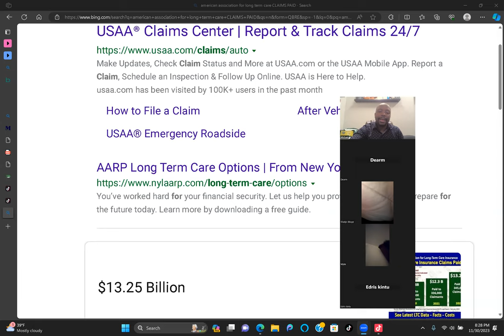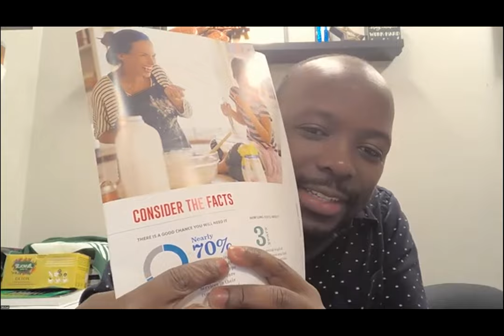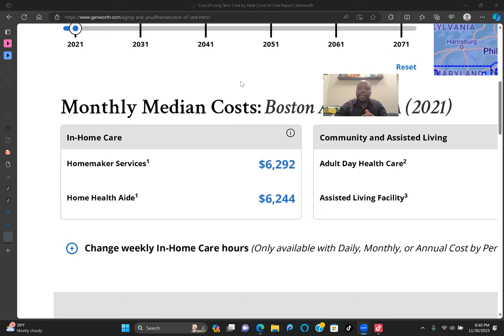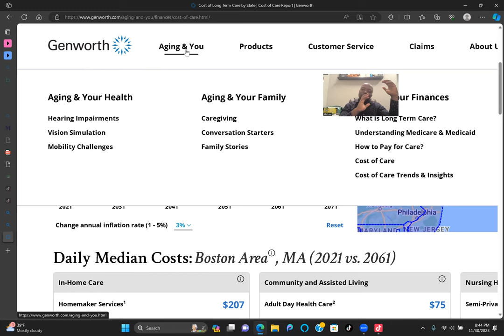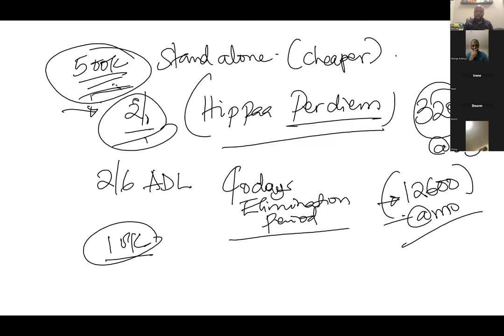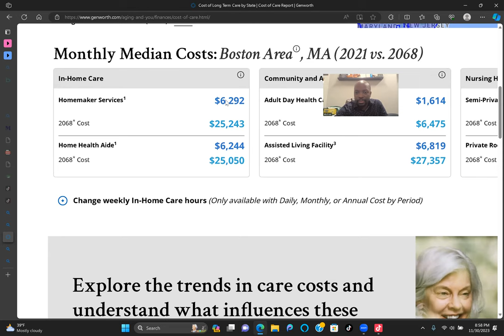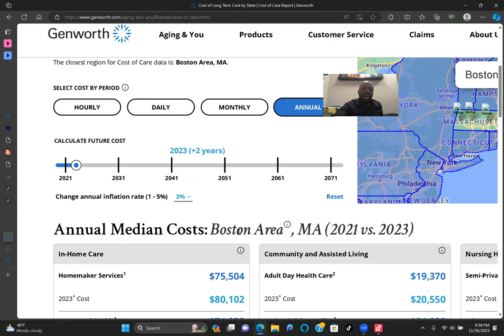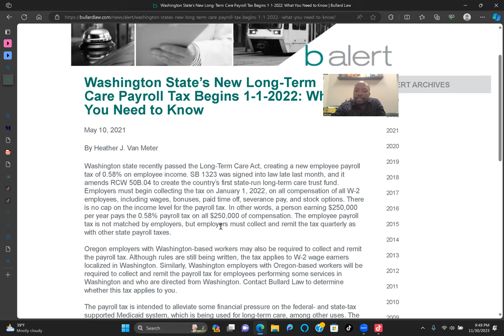QUESTION AND ANSWER ABOUT LONG TERM CARE - LUGANDA